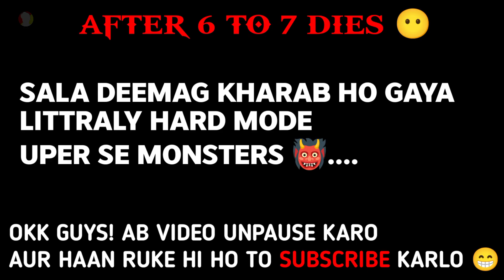Witch Kills a Warrior for Entering on Spartan || God of War Ghost of Sparta Gameplay #7